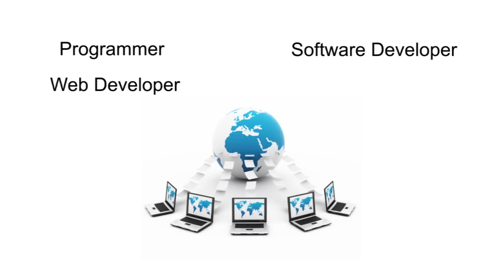Computer Information Systems Careers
Computer information technology is essential to all industries. California Community Colleges provides computer training which is required to work as a programmer, software developer, web developer, database administrator and many more careers.